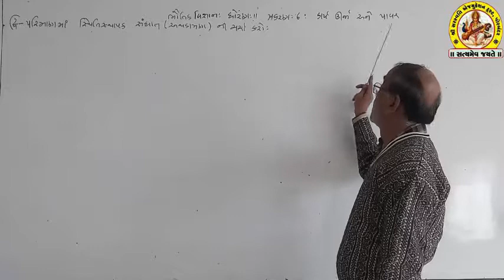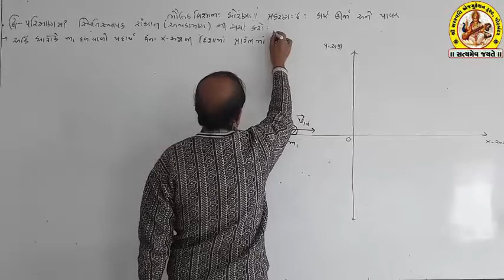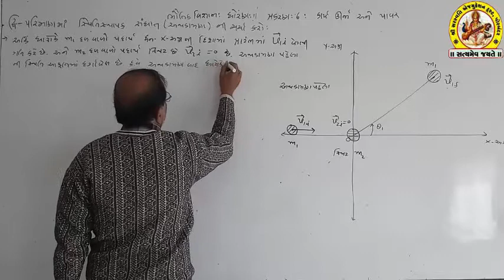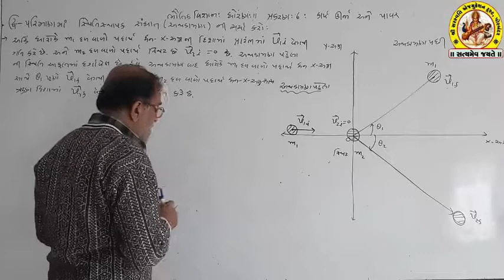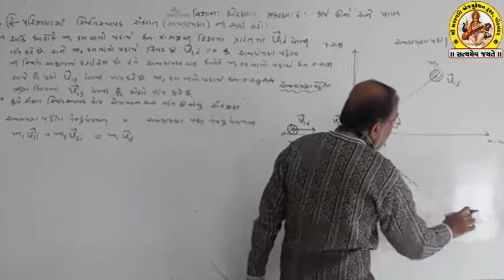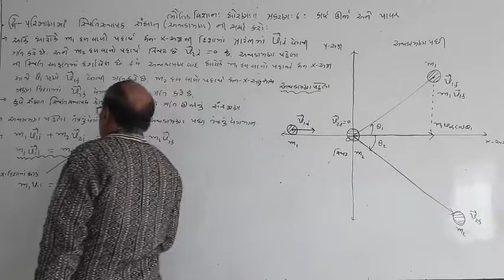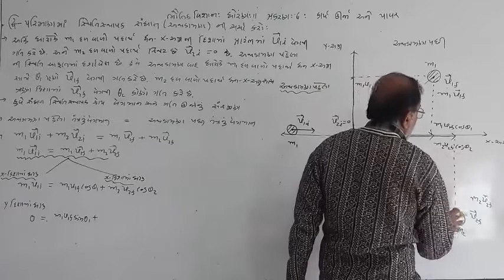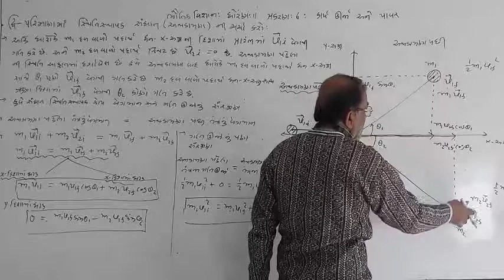STD-11 SUB-PHYSICS SHREE SARASWATI SCIENCE SCHOOL, PORBANDAR